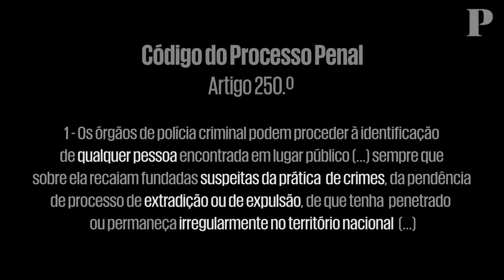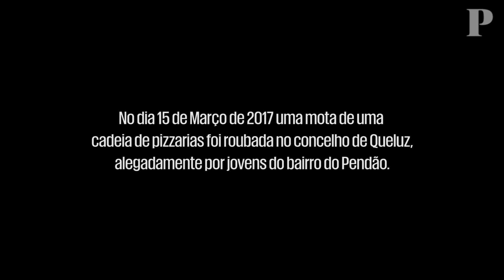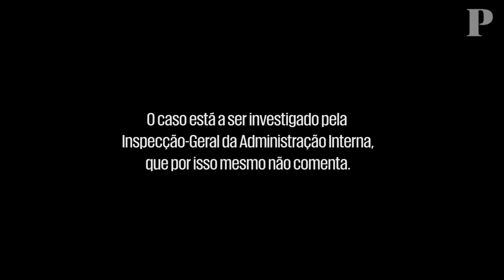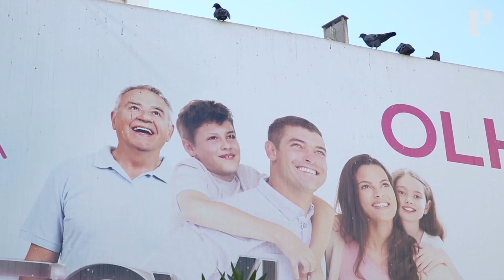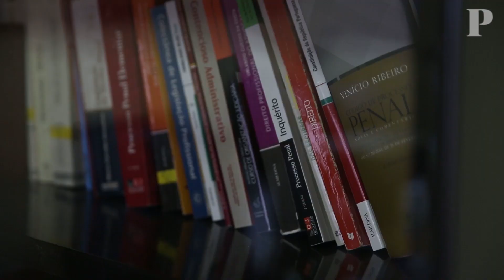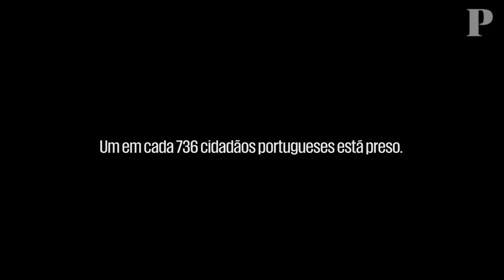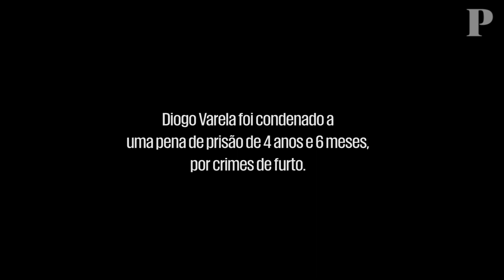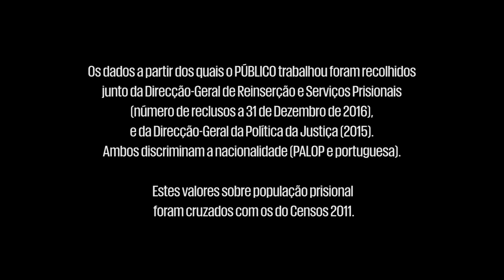"A lei pinta o suspeito de negro"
José Semedo Fernandes recorda uma das muitas situações em que, à saída do Bairro de Santa Filomena, onde cresceu, foi mandado parar por um polícia. Nesse dia quis saber qual o fundamento que o tornava suspeito. O polícia respondeu-lhe de forma directa: "um preto é sempre um suspeito."

Agora advogado, José acredita que esta visão ainda perdura. É assim que explica os cartazes espalhados pela Amadora, onde as câmaras de videovigilância do concelho são anunciadas recorrendo a uma família branca e ao slogan "Olhamos por si". "Uma pessoa branca que olhe para isto vai pensar que está a ser protegida de pessoas como eu", acusa.

Neste primeiro trabalho da série Racismo à Portuguesa analisa-se o panorama do sistema judicial português, desde a actuação policial até às prisões, onde se verifica uma sobre-representação dos cidadãos negros.

Ao longo das próximas semanas iremos publicar a série Racismo à Portuguesa, sempre ao sábado, sobre diversas áreas que dão uma aproximação às desigualdades raciais em Portugal. O objectivo é o leitor ficar com uma ideia do que é o racismo institucional e estrutural na sociedade portuguesa.

É a segunda parte da série Racismo em Português sobre o colonialismo português em África e centra-se, por isso, no racismo contra os negros. Justiça, habitação, emprego, educação, activismo e as marcas do colonialismo em Portugal são as áreas abordadas.

Ler a reportagem "A justiça em Portugal é 'mais dura' para os negros", de Joana Gorjão Henriques